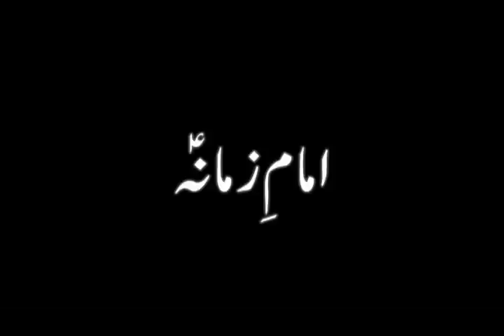Imam e Zamana By Maulana Sadiq Hasan - Majlis 1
Majlis on the topic of Imam Mahdi, Imam Zamaana. This is a complete ashra and this majlis is the first part.

Majlis By Maulana Sadiq Hasan at Lahore
Special Thanks to Khuwajagan Islamic Library, Lahore
Copyright: Thaqlain